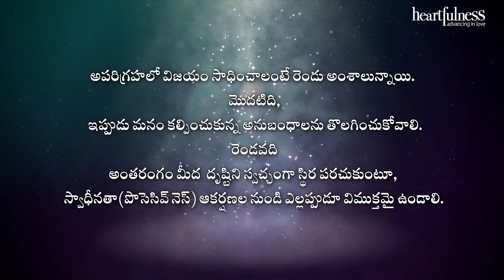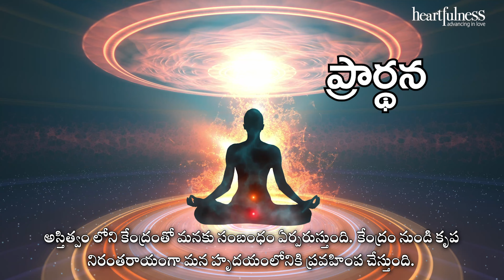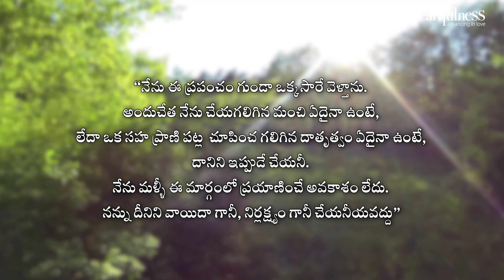The art of removing and creating habits - Part 19 | Heartfulness Magazine